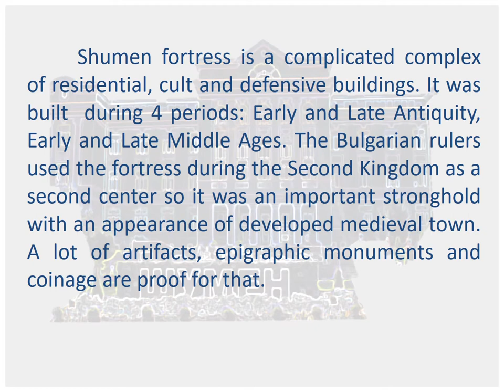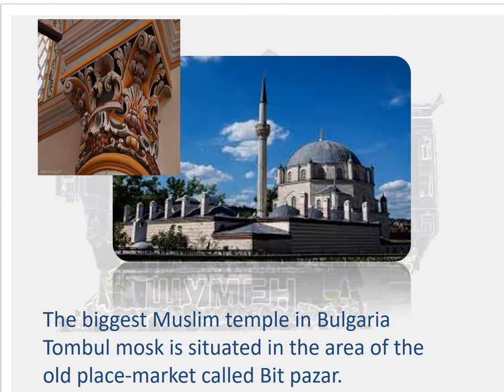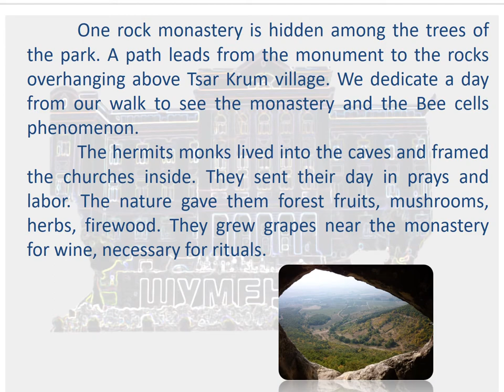Welcome to Shumen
Short presentation of the town of Shumen